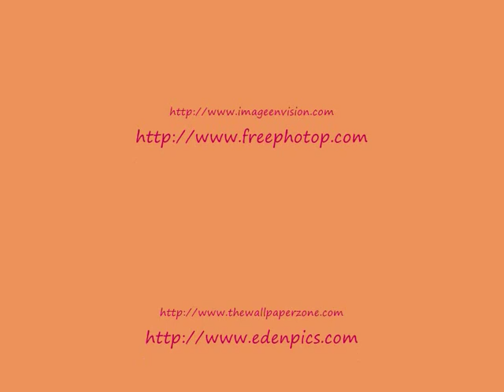David Lanz - Before The Last Leaf Falls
Song: "Before The Last Leaf Falls" by composer and pianist David Lanz.
Albums of David Lanz where the song can be found:
Beloved, A David Lanz Collection (1995)
Romantic The Ultimate David Lanz Collection 2CD (2002)

David Lanz about album Beloved:
"The process of selecting my most 'romantic' music for this collection offered the perfect opportunity to reflect on just what qualities or elements I feel 'romance' embodies. What immediately comes to mind is the special something two people experience when love is in the air. Beyond this though, romance is so much more - something many of us yearn for at a deeper soul level. When we look into the eyes of another, or when we view a breathtaking sunset, or we see the radiance in the face of an innocent child, what we really see is the reflection of soul... our beloved."